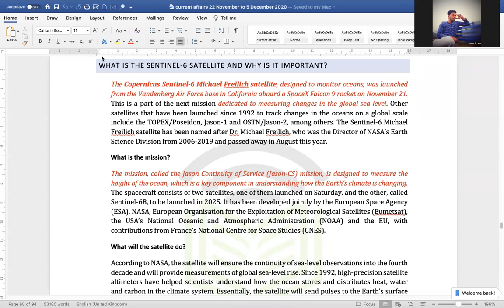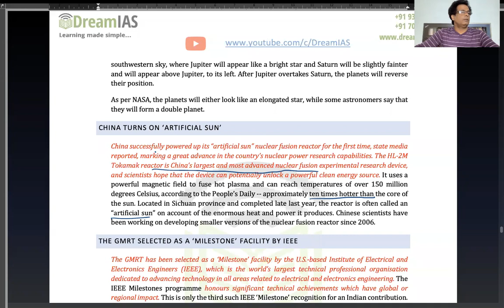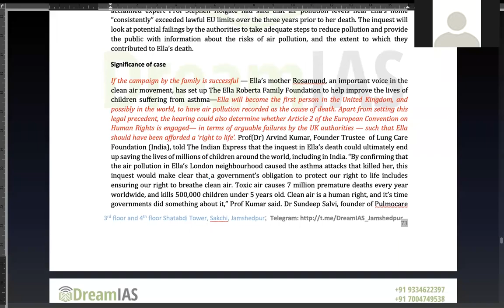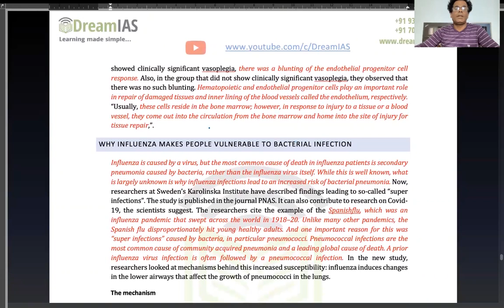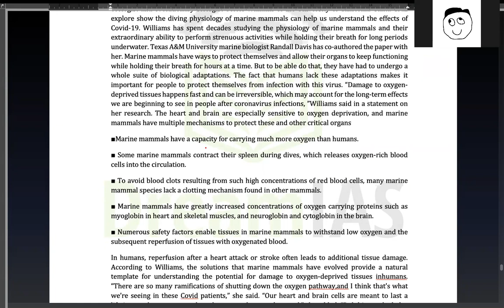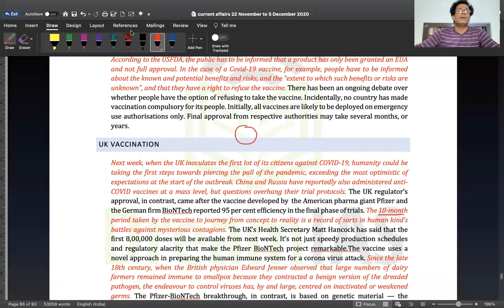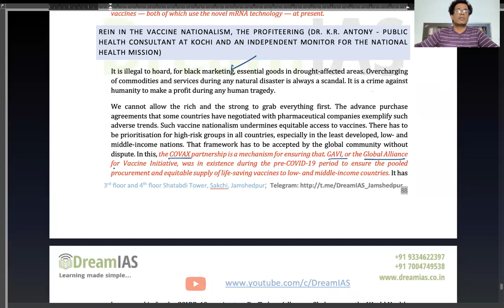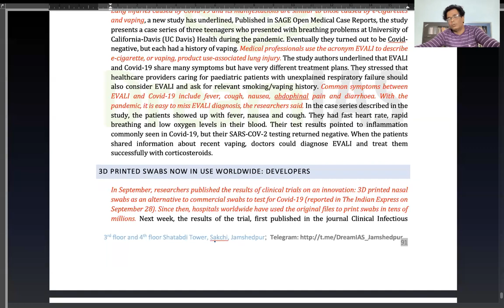Current Affairs for UPSC: from 22nd November to 5th December (Part V)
Copernicus Sentinel-6 Michael Freilich satellite
China’s Chang’e-5 lunar mission
brings back samples of lunar rock
Saturn and Jupiter  closest in the night sky
China successfully powered up its “artificial sun” nuclear fusion reactor for the first time
The GMRT (Giant Microwave Radio Telescope) has been selected as a ‘Milestone’ facility IEEE
KAAVAN, dubbed the “world’s loneliest elephant” on his flight to a sanctuary in Cambodia and the much-needed company of other
 elephants
The Singapore Food Agency (SFA) approved this week the sale of a lab-grown meat product
lab-grown or cultured meat vs plant-based meat
Viral Influenza connection to secondary
 pneumonia caused by bacteria
Antimicrobial
resistance (AMR)
What is emergency use authorisation
AZD1222 vaccine
compulsory licensing.
RT-LAMP
support us:
UPI: dreamias@sbi